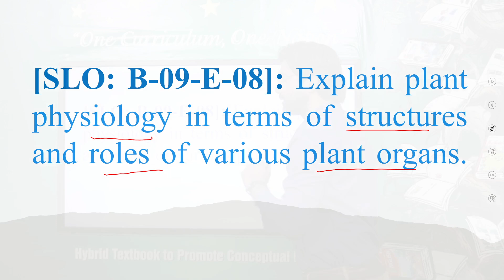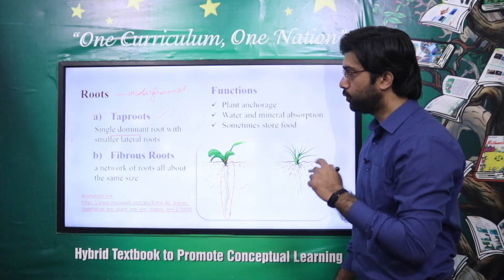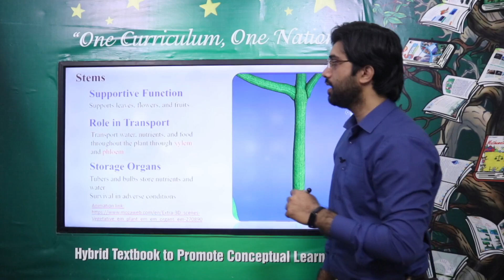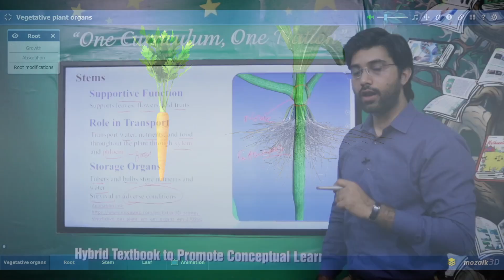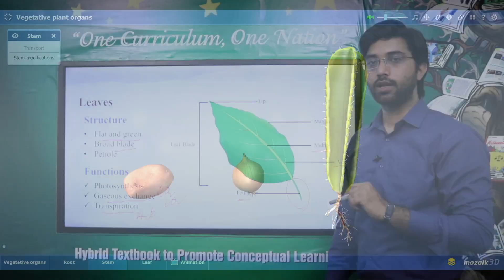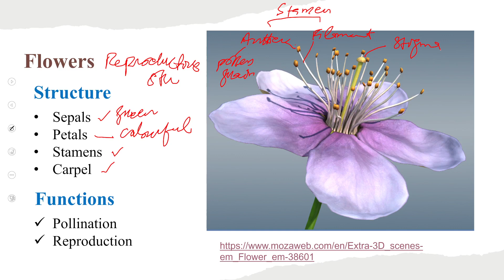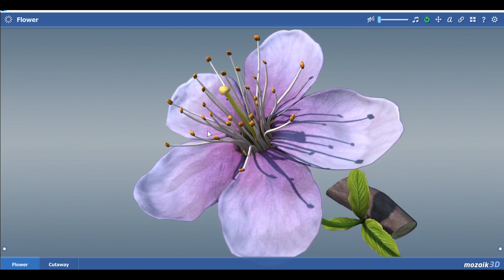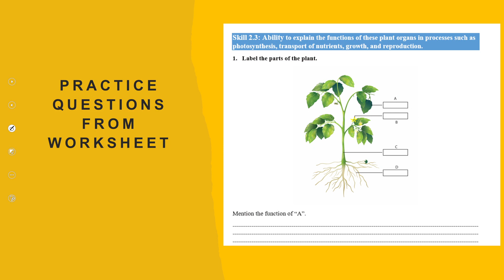Grade 9 Bio Chapter 2 Knowledge 2.3 || NCP 2022-23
1.PowerPoint Presentation